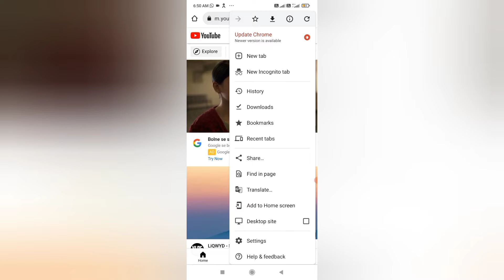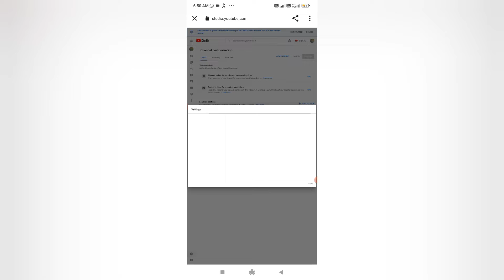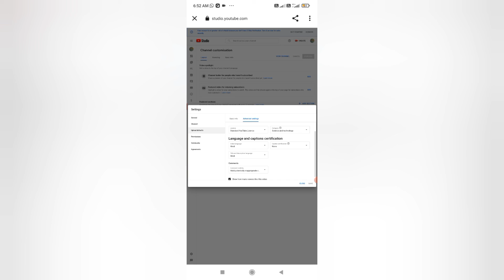subscribe kaise badhaye | How to increase subscribe | subscribe kaise badhaye 2022